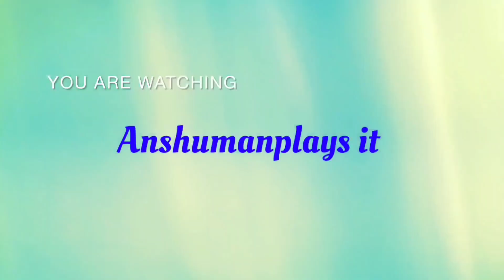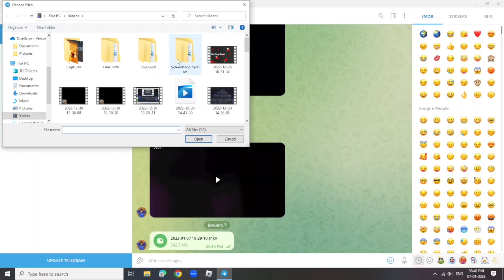Playing roblox take on sodor main line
Hi i am Anshumanplays it and i make vids and shorts